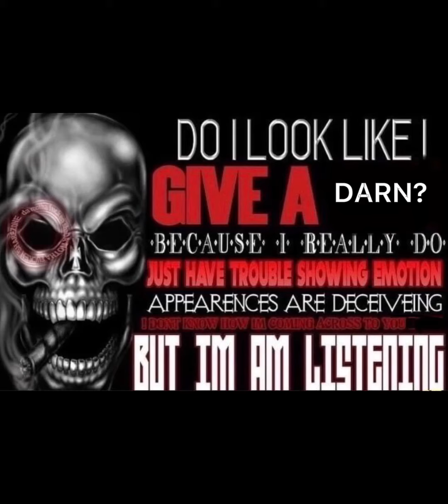Edgy Skeleton Memes Pt. 1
Hello Lads! My name is MisterJackRabbit43, and today we will be diving into skeleton memes. Did you read the title?